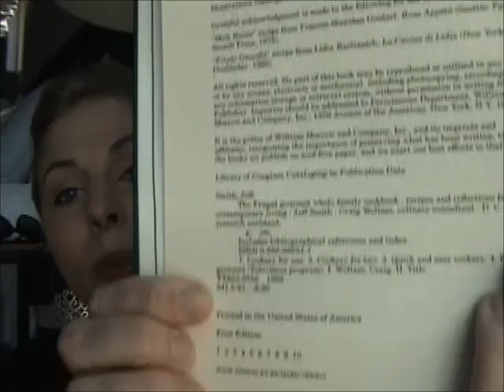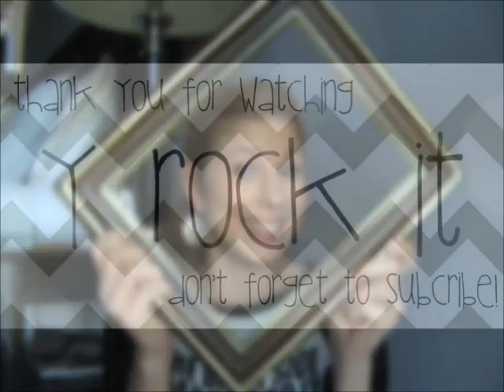50 THINGS ABOUT ME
All content, videos, and photos are property of Y Rock It.